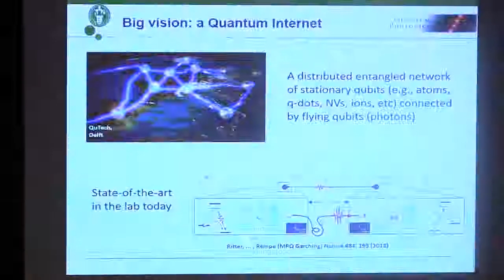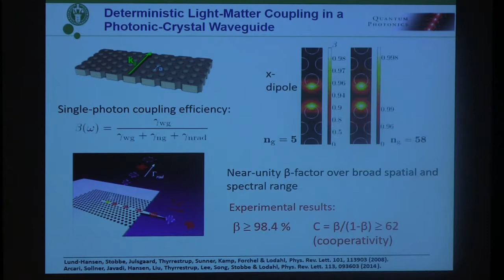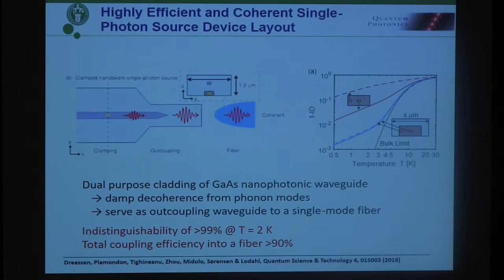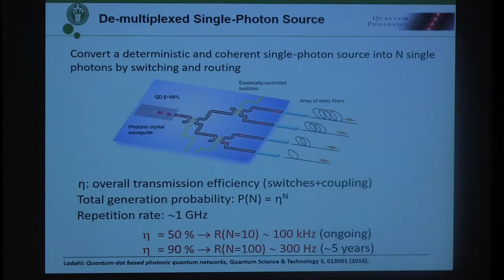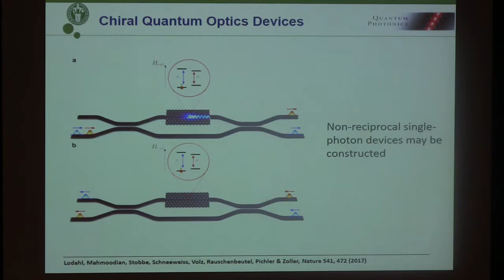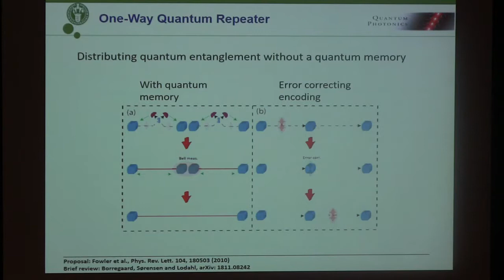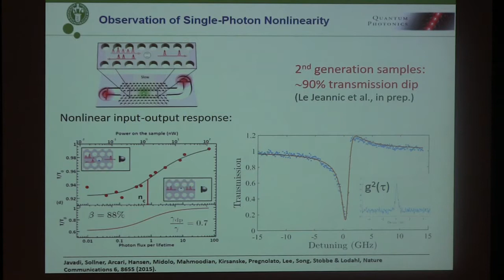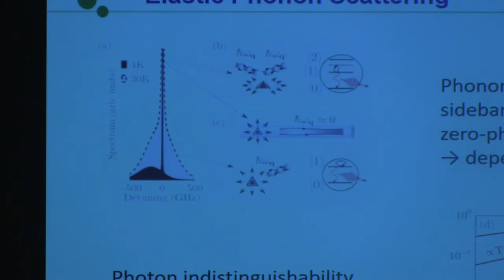Peter lodahl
Peter Lodahl, University of Copenhagen, "Quantum-Information Processing with Single-Photon Emitters", Wednesday, November 28, 2018 Seminar Jefferson 250 Institute for Theoretical Atomic, Molecular and Optical Physics (ITAMP) & Harvard Quantum Optics Center (HQOC) Harvard University Joint Quantum Sciences Harvard University, Department of Physics